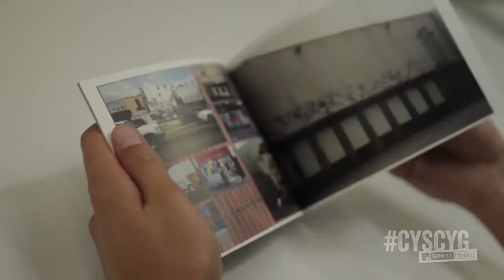Simple Mobile - Change Your Game: Episode 1